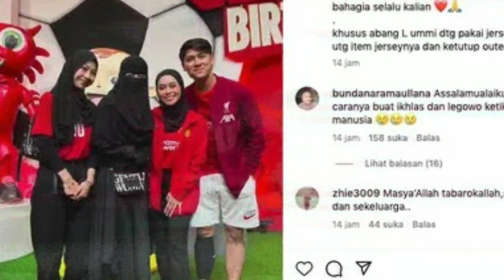Semua terhibur ketika babyL X ayah bikin ulah Coba kalian putar video ini, irfan dan lesti ngakak